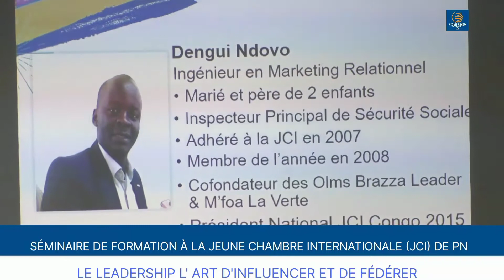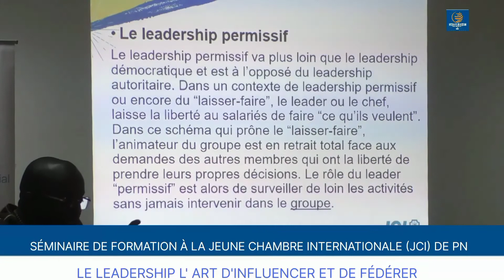SÉMINAIRE DE FORMATION À LA JCI DE POINTE-NOIRE : LE LEADERSHIP L' ART D'INFLUENCE ET DE FÉDÉRER.